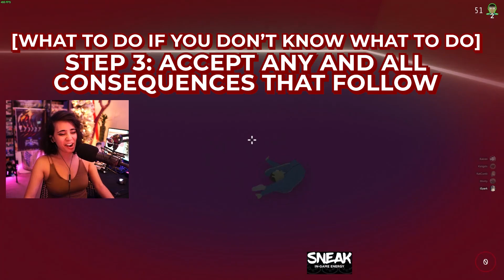# CrabGamer (With a Full Head of Hair)